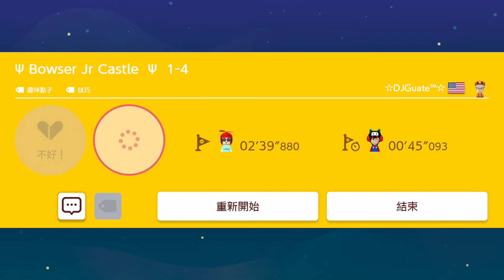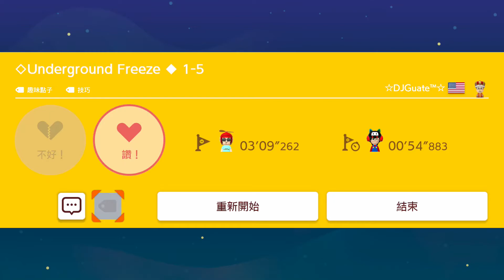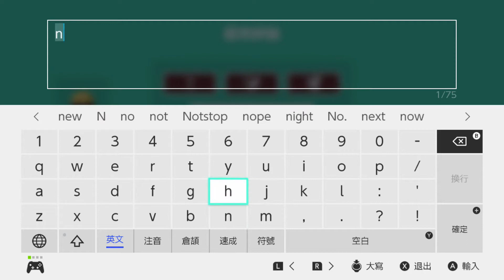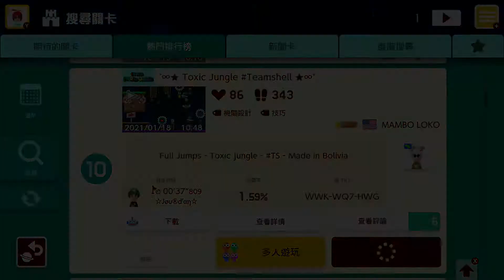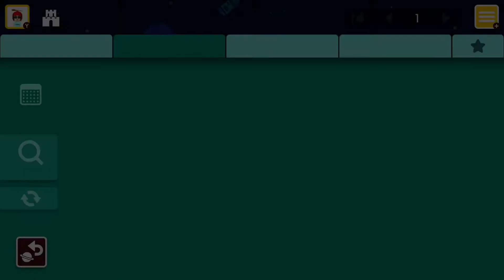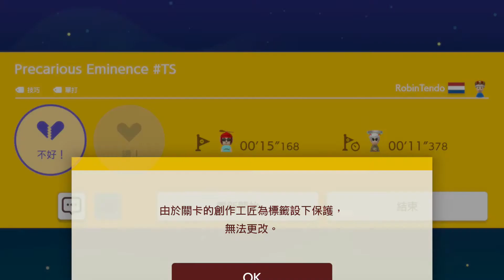20210227 MARIO MAKER 2困難合集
大家好
今日瑪創2困難合集
希望大家喜歡
有想提供關卡給我也可以喔